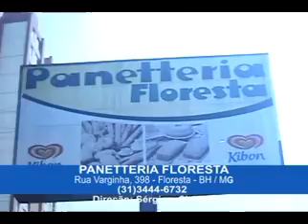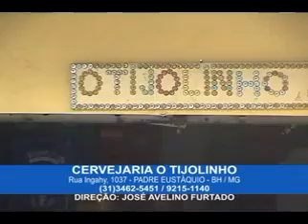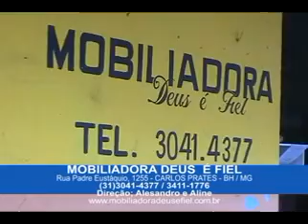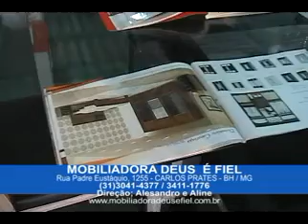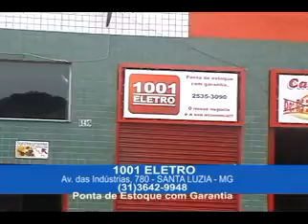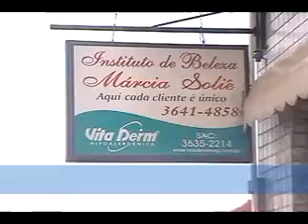CERVEJARIA O TIJOLINHO - O POVO E A TV - BANDMINAS - 05/02/20112